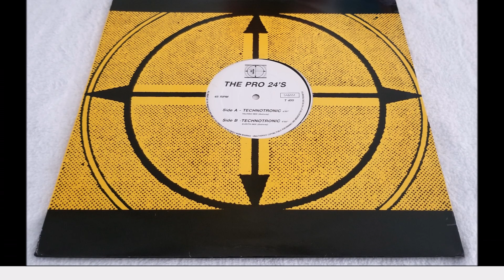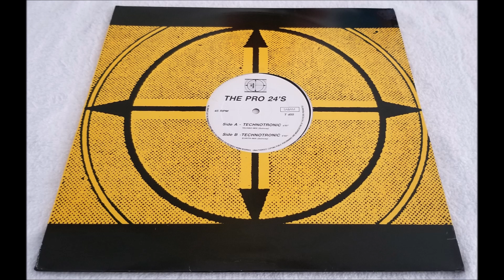The Pro 24's - Technotronic (Eurith-Mix) 1989 HQ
The Pro 24's ‎– Technotronic
Sello: Sound 89 ‎– T 455
Formato: Vinyl, 12", Maxi-Single, 45 RPM
País: Belgium
Publicado: 1989
Género:
Electronic
Estilo: Euro House, New Beat

I am a collector of 12 '' vinyl music of the genre Disco, Dance, House and Techno of the 80's and 90's, I want to share some of my personal collection, my publications are just a hobby and just to make people happy that I like I share these genres that for decades make us remember.
I do not want to infringe copyright, my publications are for sharing my personal collection, thank you very much.

Soy Coleccionista de música en vinilo de 12’’ del género Disco, Dance, House y Techno de los años 80’s y 90’s, les quiero compartir algo de mi colección personal, mis publicaciones son solo un hobby y solo para alegrar a la gente que como yo comparte estos géneros que por décadas nos hacen recordar.
No deseo infringir derechos de autor, mis publicaciones son por compartir mi coleccion personal, muchas gracias.